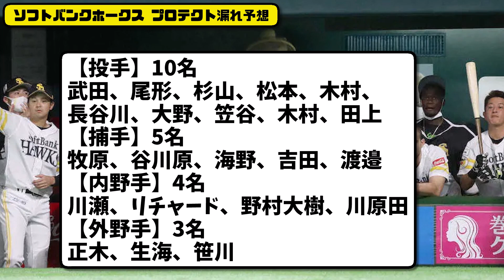【FA人的補償】ソフトバンクホークス プロテクト漏れ予想…FA山川穂高獲得の人的補償【最新・反応集】プロ野球【なんJ・2ch・5ch】